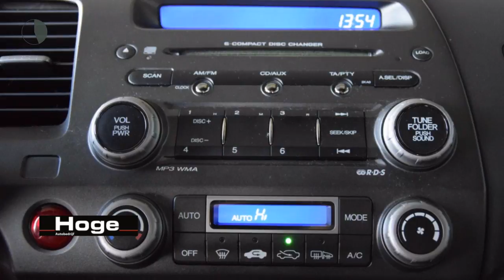Honda Civic 1.3 HYBRID Automaat Airco ECC Cruise control Trekhaak Nieuwe APK Inruil mogelijk